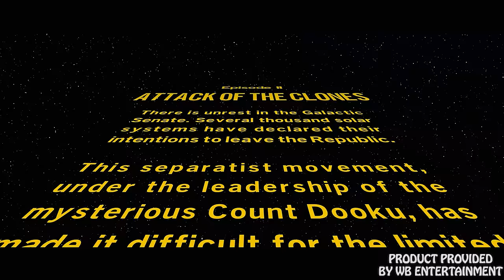LEGO Star Wars: The Skywalker Saga - Episode II Attack of the Clones Full Walkthrough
This video shows how to fully complete the entire story for Episode II: Attack of the Clones in LEGO Star Wars: The Skywalker Saga for PS5.